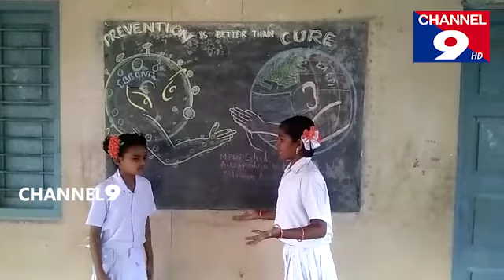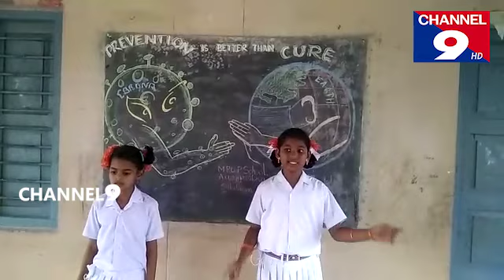కరోనా పై విద్యార్థుల అవగాహన